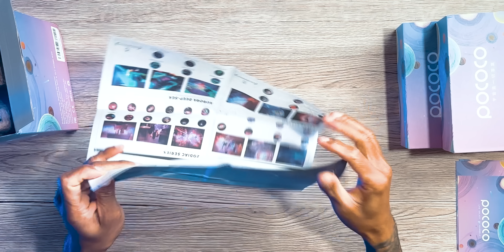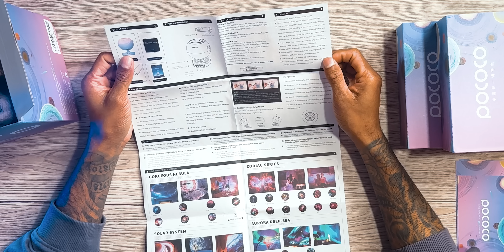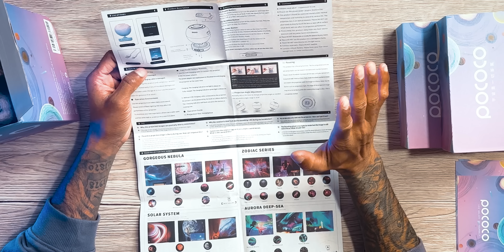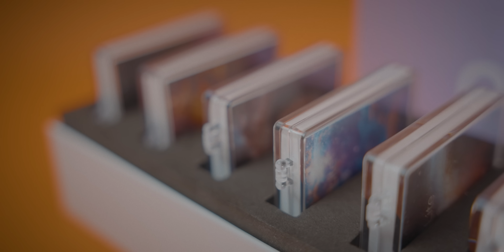Pococo ග්‍රහලෝක Projector එක │ සිංහලෙන් 🇱🇰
(customers coming from the US)

 (for customers in other regions)